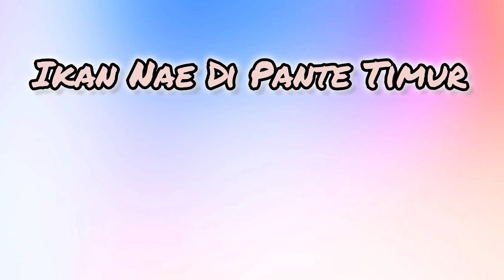Ikan Nae Di Pante Timur Line Dance